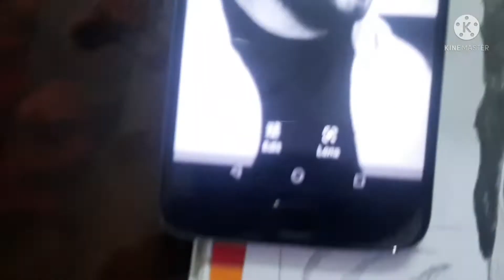Mankit bhai sketch